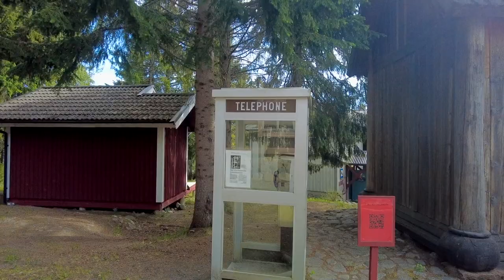On a short Tour with a Musical Show